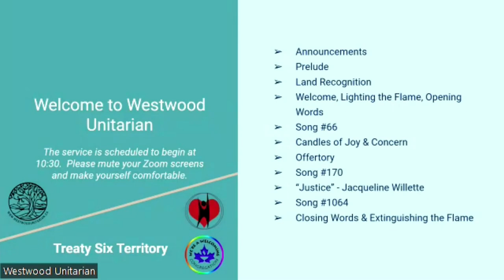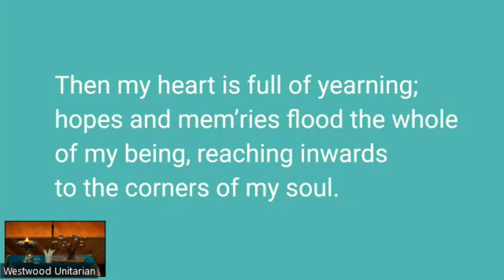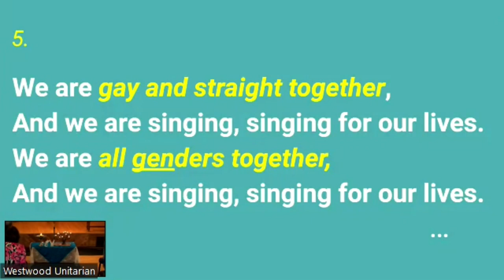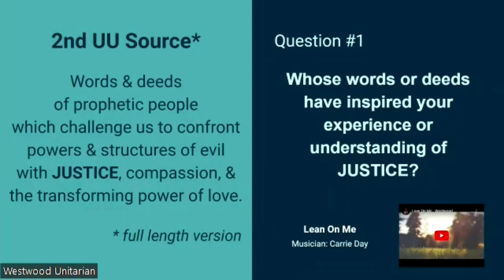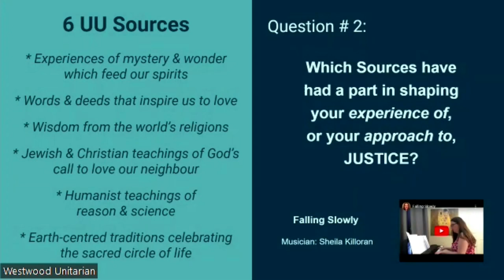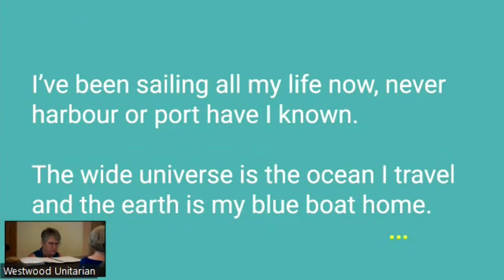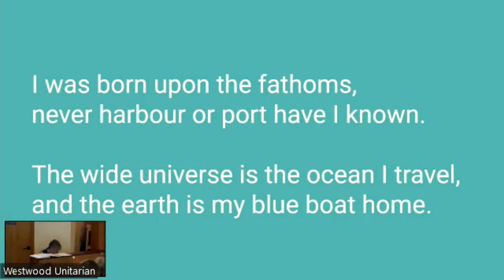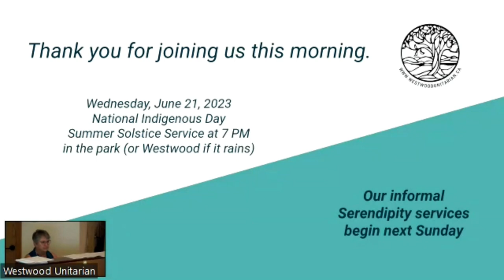“Justice in Our Six UU Sources,” Jacqueline Willette, June 18, 2023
“Justice in Our Six UU Sources”

A personal exploration on how Justice is part of our six Unitarian Universalist Sources.

Speaker, Service Leader: Jacqueline Willette

Musician: Jacqueline Willette, Carrie Day, & Sheila Killoran

Technicians: Hannah, Lorian Kennedy, Bill Lee